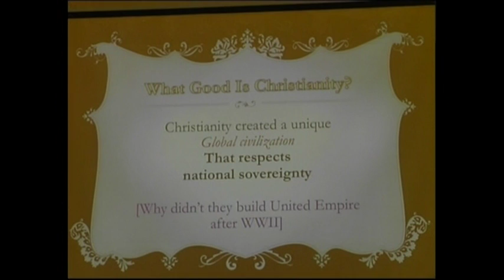WHAT GOOD IS CHRISTIANITY? Part 3 | Are Christian Values Important to All Men? | Vishal Mangalwadi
IS CHRISTIANITY ANY GOOD???
 Dr Vishal Mangalwadi briefly covers the key points that Christianity has introduced to the West; the West became different from the rest of the world because of the Bible, which made the West a uniquely thinking civilization, a humane civilization, a just civilization. The West's government was not with men but with law.

Christianity created a uniquely thinking civilization that cultivated the mind through the universities, through education, in search of truth setting whole cultures, whole nations free from the grip of myths and magic and mysticism. So while other civilizations were teaching
myths and stories or magic or occult or mystical enlightenment by emptying the mind, the West was uniquely interested in cultivating the mind as a means of knowing truth. This
was mainly because the Bible taught that God is logos. He's not silenced He's not
ignorant. This is the opposite of what Buddha says. Buddha says that since
there is no God, in the beginning there was silence that is there is void there's nothing.  So while the East focused on emptying their minds, The West cultivated their minds with Biblical truths and enhanced their lives.

(In this series of lectures, Dr Vishal Mangalwadi looks at Australia not in terms of geography per se but as a extension of fruit of what we call the West).

(USA & Canada)